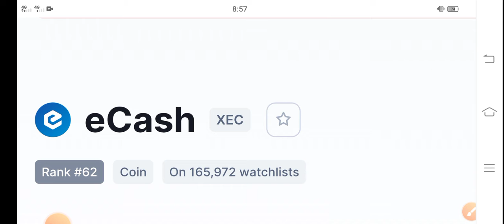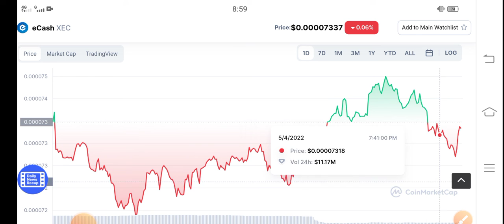XEC Huge Mistake! || ecash Price Prediction! Ecash coin Latest News